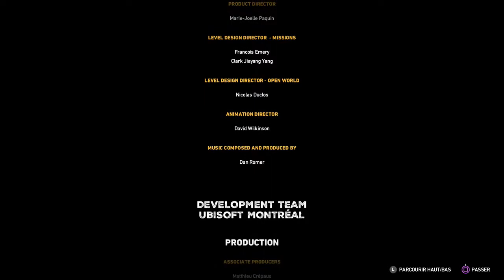LA FAUSSE MORT DE JOSEPH SEED (2 Fins) | Farcry®5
▬▬▬▬▬▬▬▬▬▬▬▬▶RÉSUMÉ◀▬▬▬▬▬▬▬▬▬▬▬▬

Far Cry 5 est un jeu d'action / aventure jouable en solo. Bienvenue à Hope County dans le Montana, terre de liberté et de bravoure qui abrite un culte fanatique prêchant la fin du monde : Eden’s Gate. Défiez son chef, Joseph Seed, et ses frères et soeur, et libérez les citoyens.

▬▬▬▬▬▬▬▬▬▬▬▬▶STREAM◀▬▬▬▬▬▬▬▬▬▬▬▬

Pour les stream, ça ce passe maintenant sur ma chaîne Twitch clique ici pour follow la chaîne

▬▬▬▬▬▬▬▬▬▬▬▬▶SOUTIEN◀▬▬▬▬▬▬▬▬▬▬▬